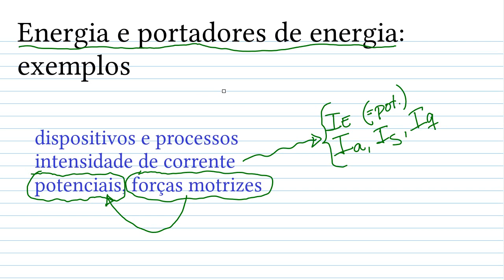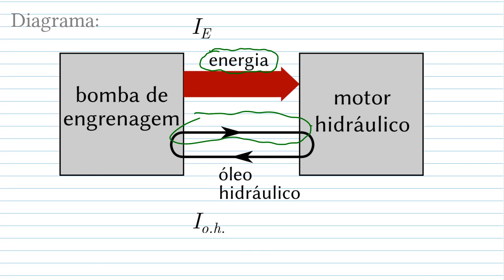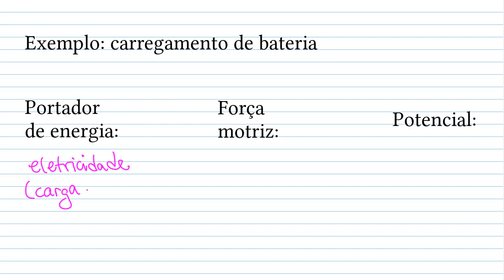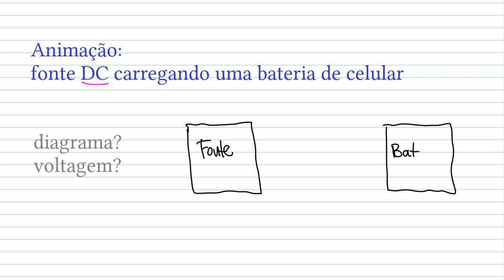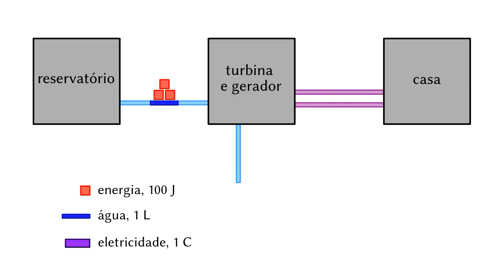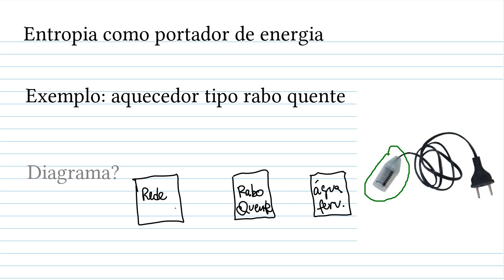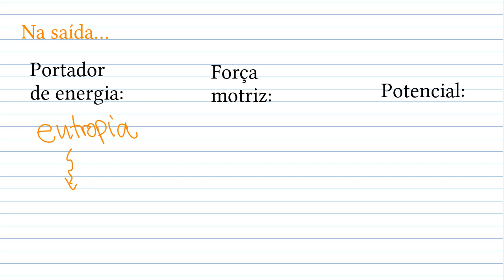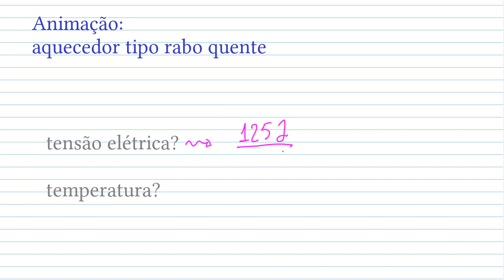Energia e portadores de energia: exemplos